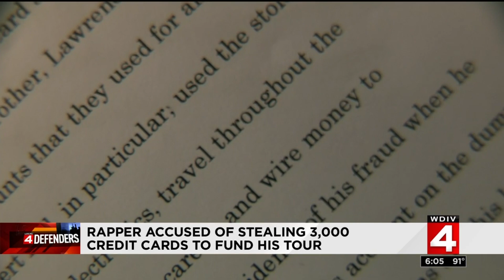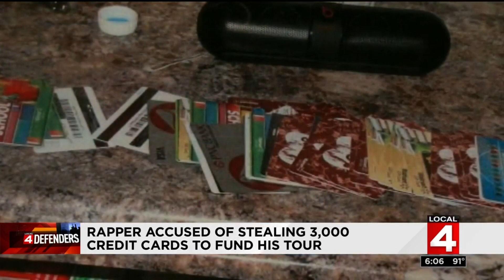Detroit rapper accused of funding up-and-coming career with 3,000 stolen credit cards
A Detroit rapper's career is now on hold after he used thousands of stolen credit cards to pay for a tour and recording equipment, federal agents said.